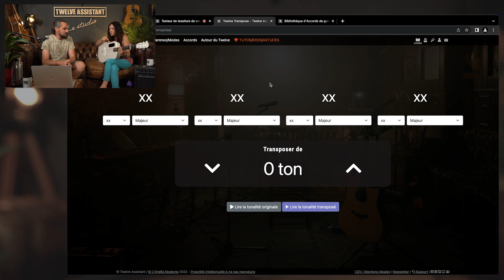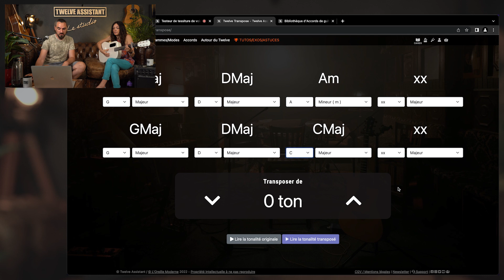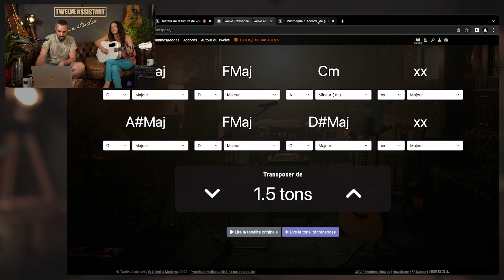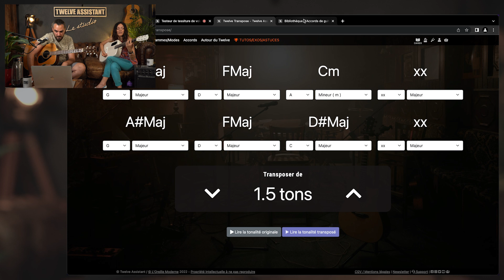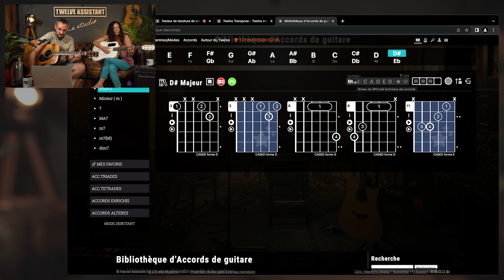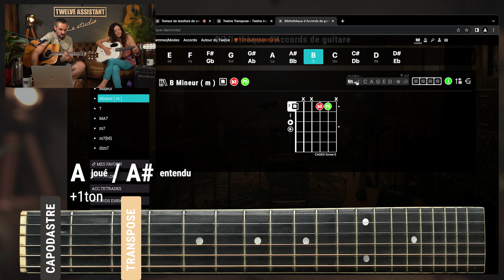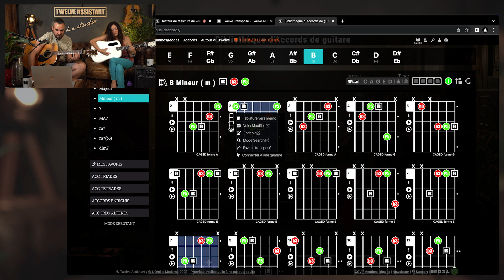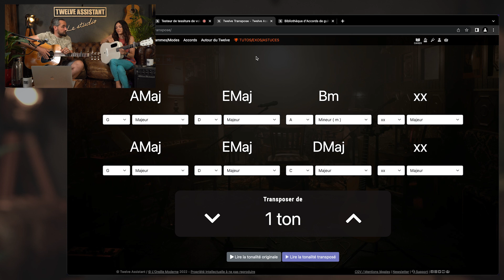Pour CHANTER, il faut TRANSPOSER ! Avec le CAPO c'est très simple !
Maintenant qu'on a trouvé la tonalité adaptée à ma voix, on va pouvoir transposer les accords pour les jouer au bas du manche avec des accords ouverts et enlever le capo. On va tester ça en direct et être confronté a toutes sortes de problèmes qu'on t'indiquera comment résoudre

Regardez la vidéo sommaire sur le Guitare/Chant pour comprendre les bases et retrouver le lien de toutes les autres vidéos de cette série :

Béné a créé une formation en ligne, "Passe le cap Guitare/Chant et trouve ta voix" De débutant à expert en guitare, elle t'accompagne pour trouver ta voix et gérer l'indépendance guitare/chant pour enfin chanter en jouant.

-- Bénédicte BONNEAU :
auteur, compositeur, interprète, coach d’artistes
Facebook Bénédicte BONNEAU
Page Facebook artiste : Ise Bee Rose / Instagram isebeerose / chaine youtube @Ise Bee Rose /

🎸 🎸 🎸 🎸 👍 👍  PLUS D'INFOS / ACHETER

🎸 🎸 🎸 🎸 👍 👍  ESSAIE L'OUTIL

🎸 🎸 🎸 🎸 👍 👍  SOMMAIRE

00:00 Introduction
00:21 La Transposition
03:26 Suite d'accords transposé en bas du manche
06:50 Transposer en gardant le capo
09:45 Quand transposer
13:12 Infos Bénédicte

🎸 🎸 🎸 🎸 👍 👍 👍   LACHE TON POUCE  👍 👍 👍  🎸 🎸 🎸 🎸